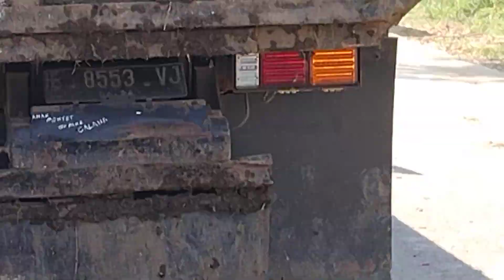DAMTRUK CV TIGA PUTRA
Hay guys,
Hari ini damtruck cv tiga putra mengangkut tanah, ikutin terus videonya yaa